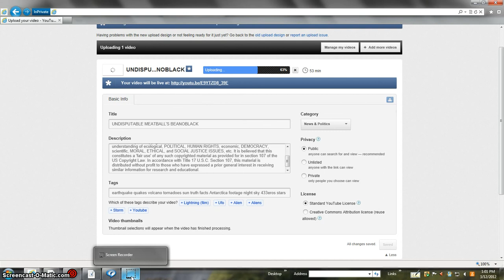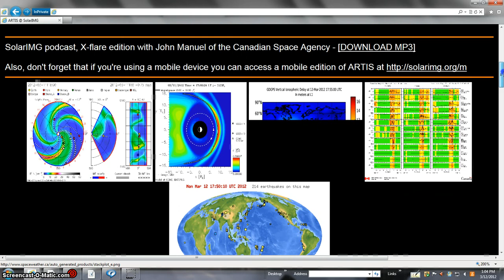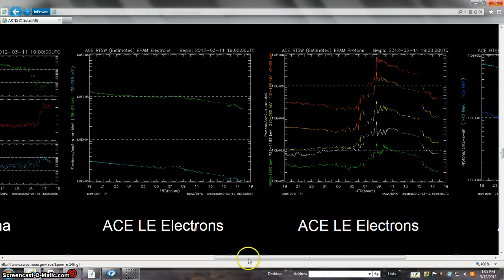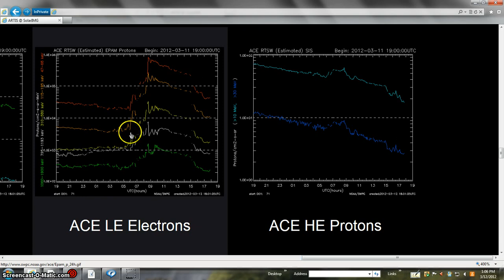BALLS BEANOBLACK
Such material is made available to advance understanding of ecological, POLITICAL, HUMAN RIGHTS, economic, DEMOCRACY, scientific, MORAL, ETHICAL, and SOCIAL JUSTICE ISSUES, etc. It is believed that this constitutes a 'fair use' of any such copyrighted material as provided for in section 107 of the US Copyright Law. In accordance with Title 17 U.S.C. Section 107, this material is distributed without profit to those who have expressed a prior general interest in receiving similar information for research and educational.